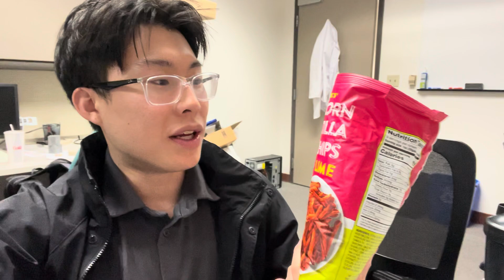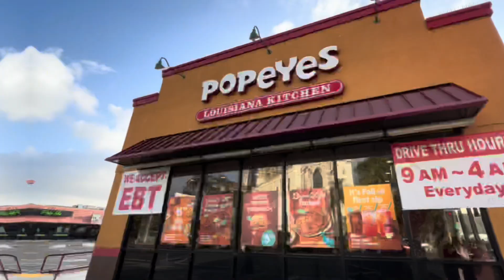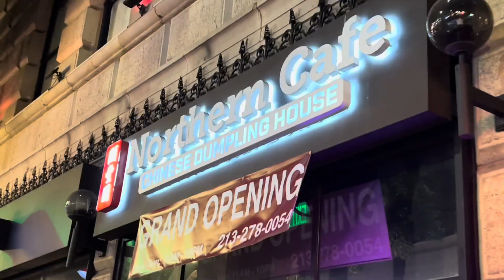My Toughest Week Yet: Midterms and Research Overload | PhD Engineering Vlog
My PhD Journey | Season 1 – Episode 5:
This week has been one of the toughest in my PhD journey. Balancing three demanding classes has been overwhelming, with tasks piling up nonstop. Despite the long hours from morning to night, I remind myself that challenges like these are part of the growth process. It’s essential to manage both external pressures and internal expectations without compromising mental health. Building connections and finding balance are important, but so is knowing when to prioritize your goals. Intense focus is okay at times—just don’t forget to embrace the journey. The hardships and struggles are what make you stronger and help you grow!

Timestamps:
0:00 - 0:15: Intro: Welcome back!
0:15 - 2:06: Prepping for midterms: studying, destressing with Korean food (NamSan in Ktown).
2:06 - 4:42: Midterm day: eat well! Yoboseyo Superette boba, late-night 3D printing research.
4:42 - 7:01: Research and life updates: advice on learning from failure, Trader Joe’s food review, late-night class.
7:01 - 9:09: Studying, calligraphy with a friend, gym session, 3D printing late at night.
9:09 - 11:19: Learn how to priotize, classes, dining hall buffet, gym session, running home.
11:19 - 12:42: Studying, library grind, surprise cake from a friend!
12:42 - 13:32: Birthday: relaxing, studying, Chinese food, saving celebrations for later!

About:
I’m Anetyen, a first-year Civil Engineering PhD student. Here, I share the highs and lows of my PhD journey, from navigating the challenges to celebrating the progress. I’m passionate about video editing and documenting my growth over the years, and I hope to inspire you to enjoy your own journey as well. Let’s learn and grow together—thanks for being part of the ride!

Music (Copyright-Free, Not Owned):
♪ Artificial.Music - Faithful Mission
♪ Lukrembo - Marshmallow
♪ Supapao - Can't Fall in Love
♪ Barradeen - Bedtime After a Coffee
♪ Massobeats - city